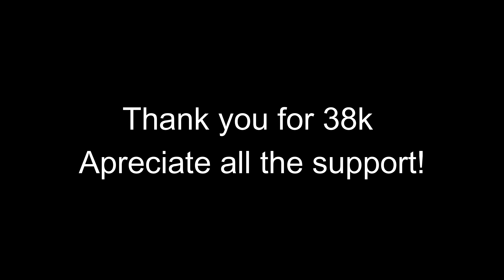no creative clips on controller #1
Socials!

Song - Cabo 🌴 (Fortnite Montage) 4K
Cabo 🌴 Fortnite Highlights Season 7 Chapter 2
Fortnite Battle Royale Clips / Creative / Arena
Cabo - Bankrol Hayden🌴

Code 'Agxwa-YT' in item shop

Agxwa Settings
Agxwa Fortnite montage